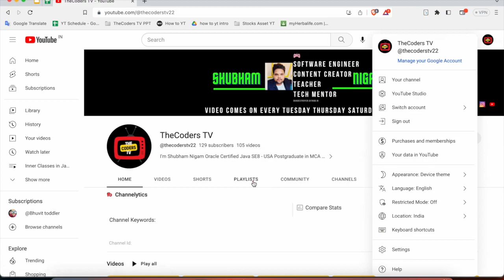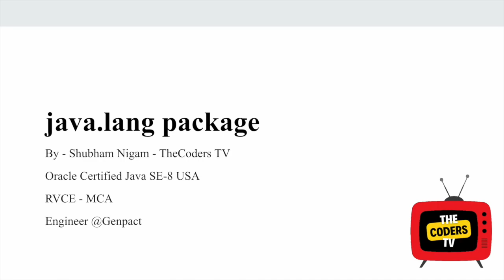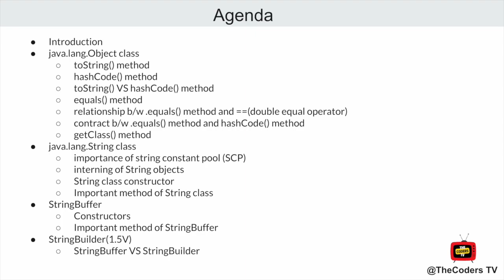#1 java.lang package | The Complete GUIDE | TheCoders TV | Java Tutorial in Hindi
Hey 👋  guys, We are happy to say that we are starting new series in core java which is java.lang package, i hope you guys love this series also. If you not yet checkout the awesome series of more that 60+ videso on OOPS, 15+ Videos on Exception Handling, 8 Videos on inner classes please check out it there we have covered awesome concepts with crystal clear expectations and coding also link is give below.